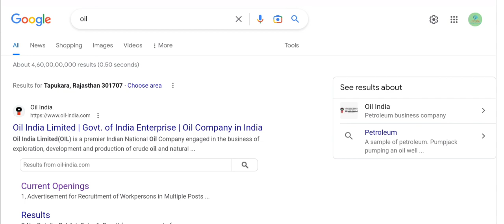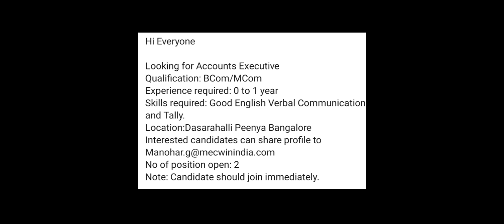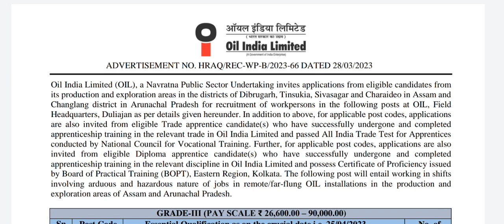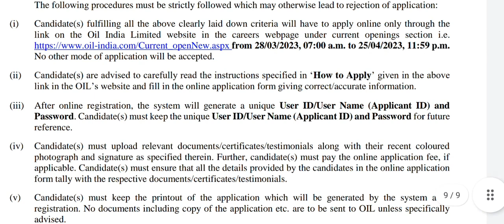OIL India Limited Recruitment 2023| Oil India ITT Jobs Vacancy| Oil India ITI, Diploma Degree Jobs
Looking for jobs without experience is hard but definitely possible.

I'm Ranveer Gupta- I'm a Mechanical Engineer
Who helps build powerful and profitable careers in private organization.